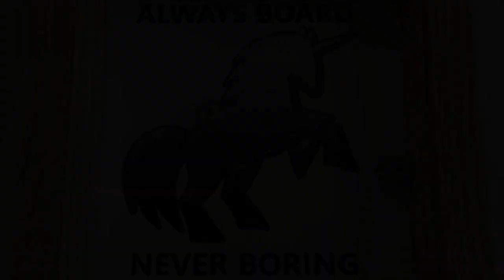How to Paint Black Fur (Painting a Black Panther Miniature for D&D) | Easy Painting Guide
Always Board Never Boring wanted his ranger from Rangers of Shadow Deep to have a panther companion, so he's painting the model of Guenhwyvar from Dungeons and Dragons: The Legend of Drizzt. This video shows a very simple way of painting black fur so it's quite subtle but still brings out details in the miniature.

The paints required are:
Abaddon Black
Temple Guard Blue
Nuln Oil
Purple Ink (Army Painter)
Bugman's Glow
Skeleton Bone (Army Painter)
Ogryn Camo
Mechanicus Standard Grey
Astrogranite
Uthuan Grey